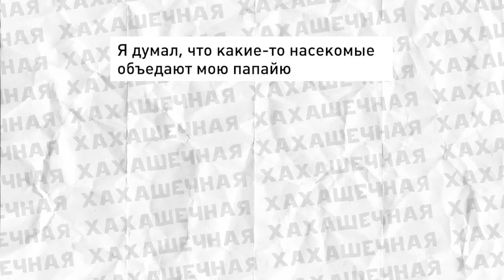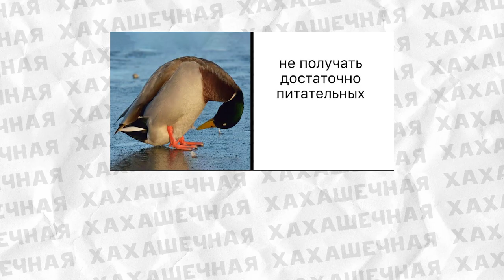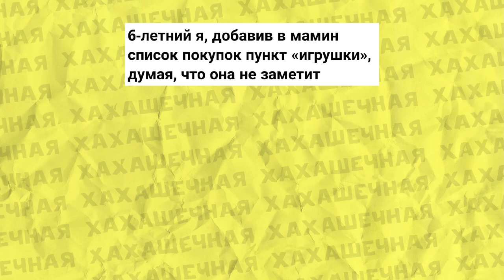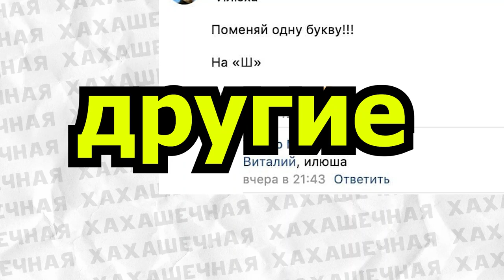Мемы, которые сделали мой день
Привет любителям мемов! Тут я собрал для тебя лучшие мемы, угарное озвучивание, лютые приколы, и юмор на любой вкус. Обещаю, будет смешнео!